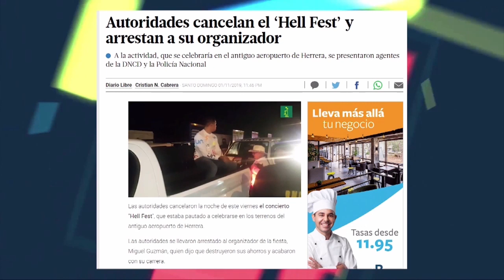Fuerte debate de la fiesta del infierno cancelado